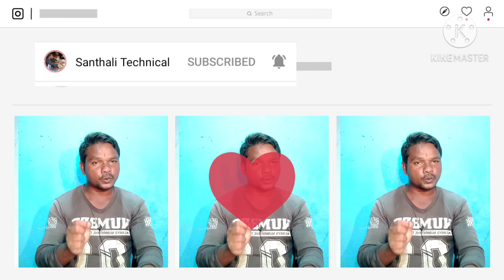Samrat santal forever YouTube channel hacked ।| Santali YouTube channel Hacked । Ashok Tudu YouTube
Realme 5
BOYA BY-M1
Mobile Tripod Stand
Mobile Lens.
👉   दोस्तों आपका बहुत बहुत स्वागत है हमारे Santhali Technical YOU TUBE CHANNEL मेैं अगर  Video  पसंद आया,, हैं तो Like कारेComment  कारे Share कारे
Santhali Technical
👉Santhali Technical Video
👉Santhali Kahni  Video
👉Santhali Pata Video
👉 Santhali Baha  Bonga Video
👉 Santhali Program Dance Video
👉Santhali Bapla Video
👉Santhali Vlogs Video
👉Santhali Songs Video
👉Santhali Unboxing Video
👉Santhali App Review Video
👉Santhali News Video
Is Channel me oll santhali video !!